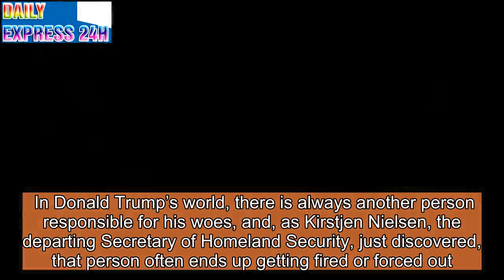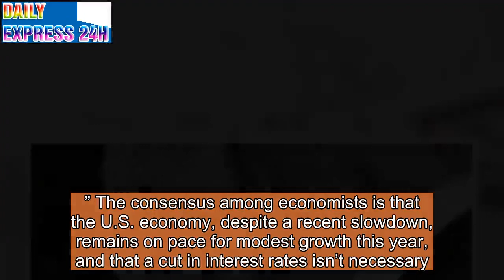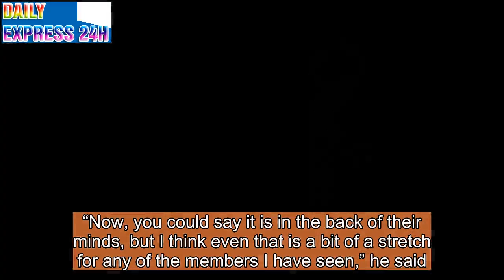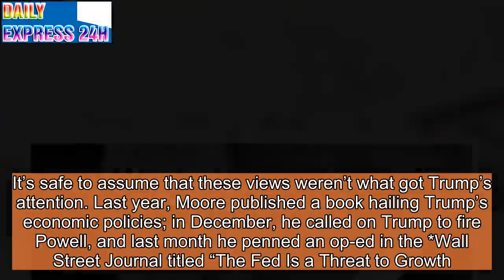The High-Stakes Battle Between Donald Trump and the Federal Reserve